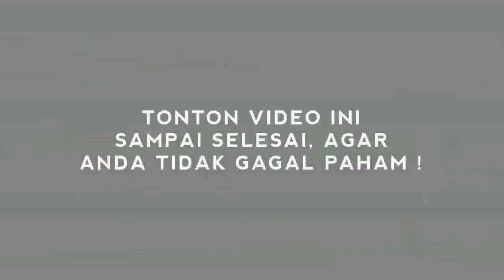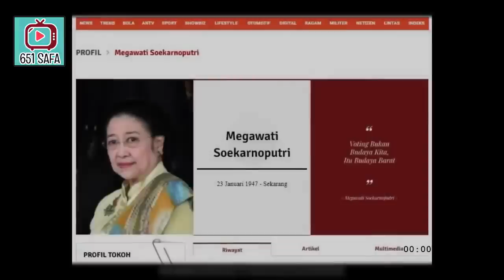G4WAT, BUKTI 'B0C0R' M3GAWATI BUKAN 'ANAK SOEKARN0'